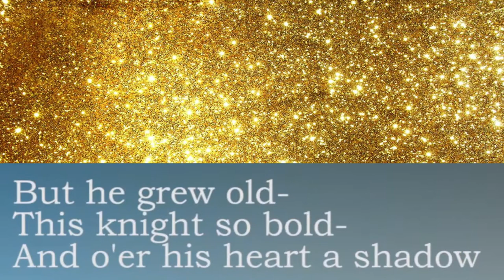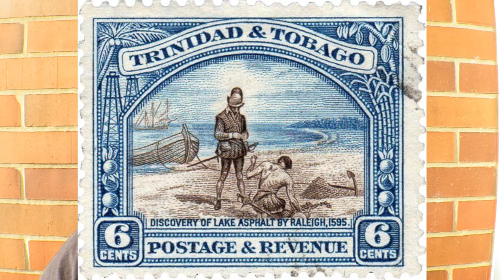Storytime: The Legend of El Dorado S8V25